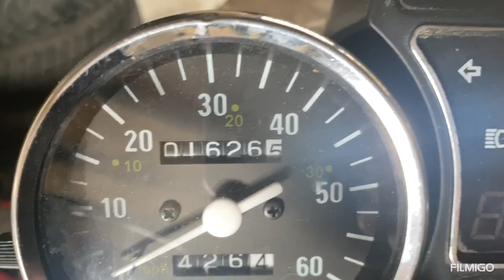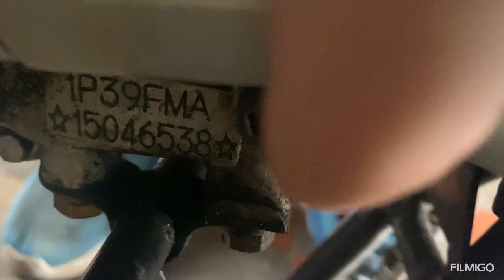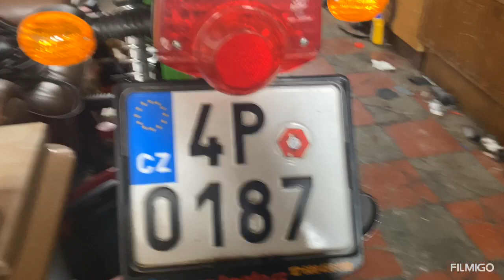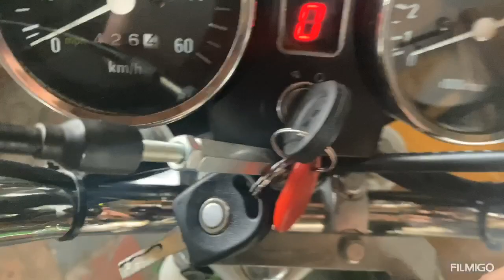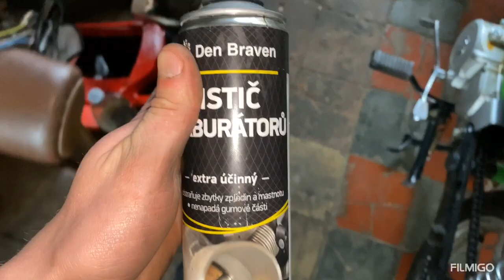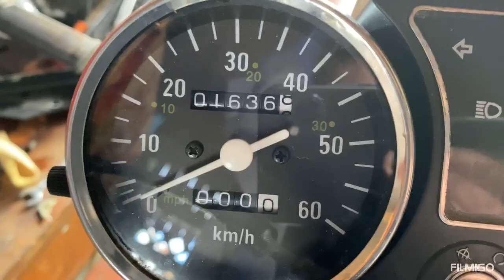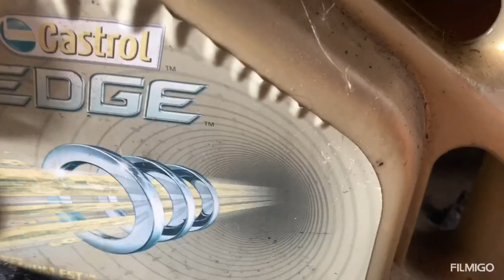Betka vlog #3 filtr , výfuk a mazání řetězu